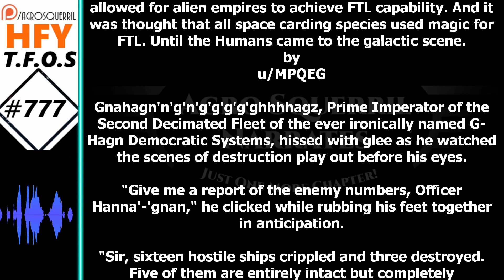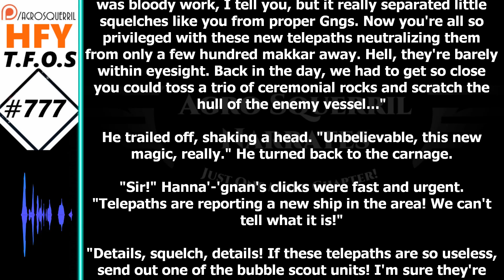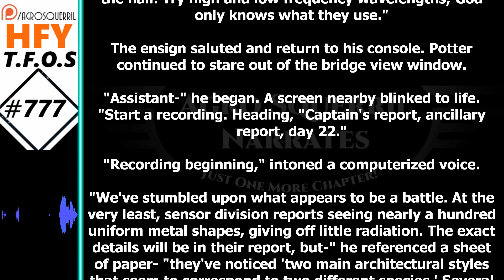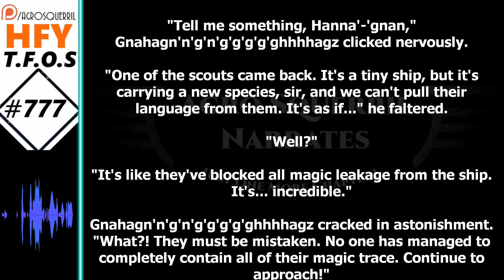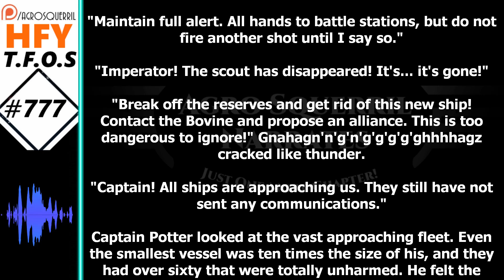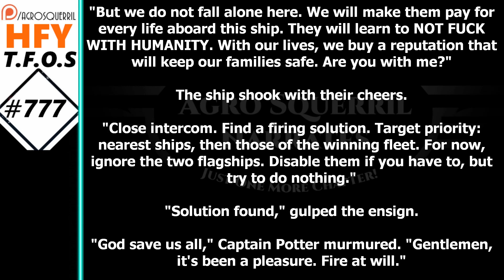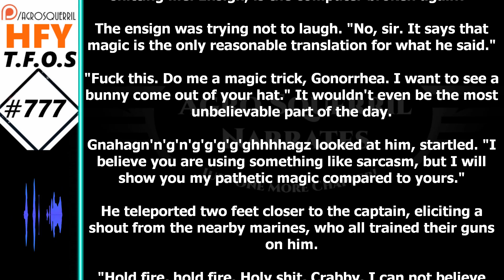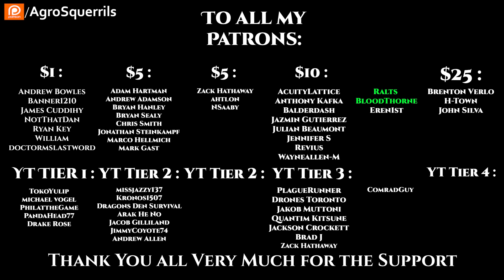Sci-Fi Short Stories - Magic is a universal force in the galaxy... by MPQEG (R/HFY TFOS# 777)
{TimeStamps}
00:00 Intro
00:22 Magic is a universal force in the galaxy...